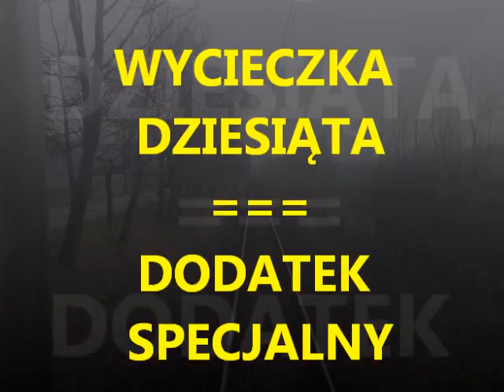Wycieczka 10: Dodatek specjalny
Dodatek do mojego filmiku z wycieczki Radziechowy - Szczyrk Salmopol oraz posta "Heartbreak Ridge" na moim blogu